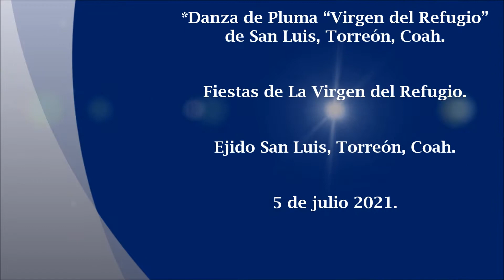Son: "El Ahijado". Danza de Pluma "Virgen del Refugio".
Fiestas de La Virgen del Refugio. Ejido San Luis, Torreón, Coah. el 5 de julio 2021.
*Danza de Pluma “Virgen del Refugio” de San Luis, Torreón, Coah.